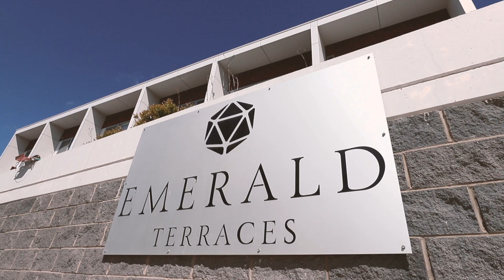38/815 Horse Park Drive Amaroo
'Emerald Terraces' in Amaroo

IMPORTANT NOTICE: Due to Covid19 in-person inspections can only take place with a maximum of two members from the same household and one agent. These private inspections must be pre booked in intervals. Please contact our team to organise a private 10-minute inspection of this property.

A word from our seller

"I really miss my morning coffee and weekend Sav Blanc on the balcony watching the world go by. I have loved the architecturally designed void that streams natural sunlight all through the 2nd and 3rd floor of the Terrace House. This is no cookie cutter home. The versatility of the 45 square metres of double garage with under stair storage and internal access situated on the first floor has been amazing. I have used this are as a rumpus and bedroom but also could be a garage and massive workshop. It has given my teenager the retreat she has needed with friends. Waking up every morning and looking out on the world is a great way to start the day. Having double glazed windows, the apartment is also quiet and peaceful too. Don't worry about high electricity bills as there is a 4KW Solar System installed. I always felt very safe as the complex is gated and secured with its own private stair well down to the shops. The location is phenomenal with Coles, Aldi, Gastro pub, Restaurants, School and Gym all at your doorstep. "

Garage: 45sqm
First floor: 43sqm
Second floor: 37sqm
Balcony: 10sqm
Total: 135sqm

- Beautiful Kitchen with dishwasher and quality stainless-steel appliances
- Balcony fitted with power point, perfect for entertaining
- Split systems and ceiling fan installed
- Double-glazed windows and Full length block out curtains installed throughout
- Bedrooms with mirrored built-in robes
- Storage above the 2nd bedroom
- Massive linen cupboard
- Main bathroom with shower and vanity.
- Separate powder room with toilet and sink
- European style laundry with dryer
- Versatile double garage/ workshop/ storage or rumpus room with auto roller door and under stair storage space
- 4KW Solar System Installed
- Secure gated complex with Common rooftop garden and BBQ area
- NBN ready

Rates: $1,235.00 per annum (approx.)
Land tax: $1,392.00 per annum (approx.)
Body Corporate: $1,980.84 per annum